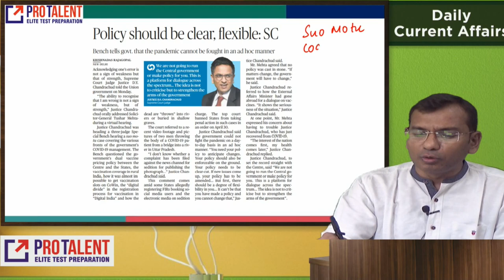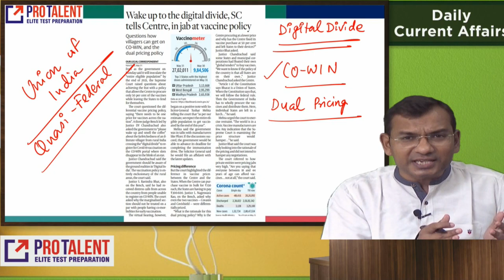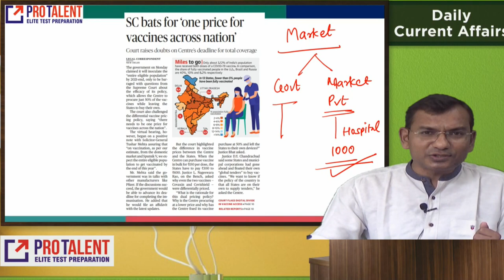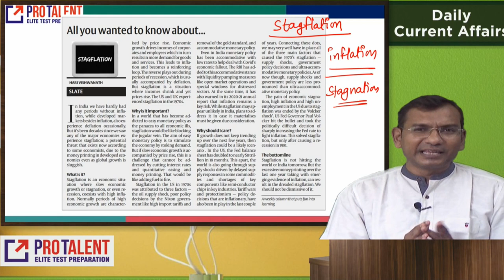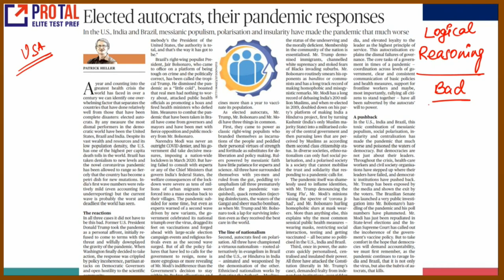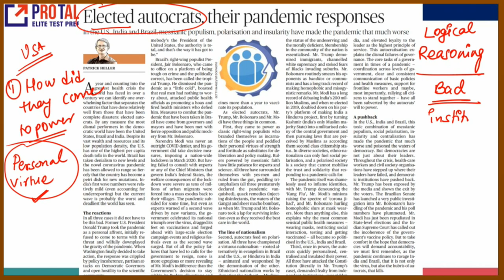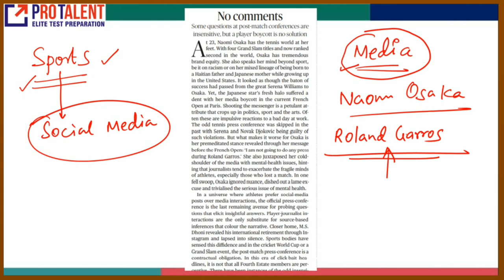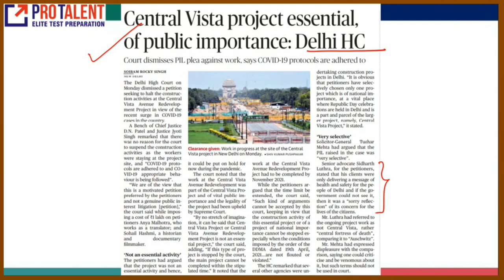Daily Current Affairs & Editorial Analysis - 1st June - with a Special Focus on CLAT & Law Entrance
0:00 - Introduction to ProTalent
1:05 -  Suo Motu Case Hearing on Covid & Vaccination Management, Inequitable distribution of Vaccine, Govt is sleeping-SC
18:36 - What is Stagflation
27:14 - Time to define limits of sedition
33:08 - Elected Democrats of USA, Brazil & India - their responses to Pandemic
46:39 - Osaka controversy at French Open
51:02 - Prevention of Atrocity Act, Marginalized woman of SC & ST Are affected
57:27 - Central Vista Project is of National Importance  Delhi HC

1. Join ProCLAT (New Pattern) 2021 Online Test Series
2. Join CLAT (New Pattern) 2021 Study Material Course
3. Join ProTalent's CLAT (New Pattern) Video+Study Material + Test Series Course